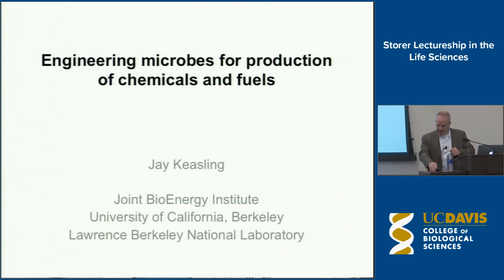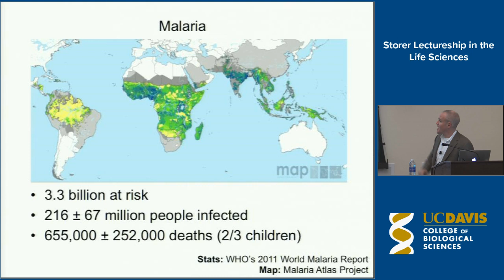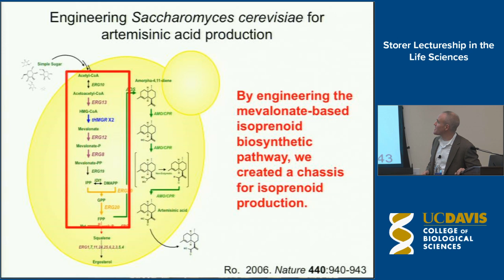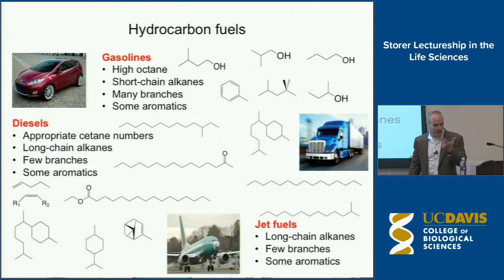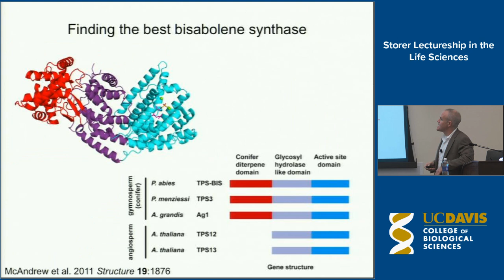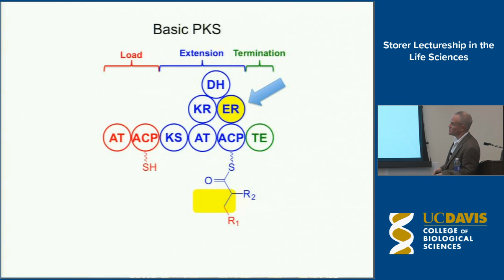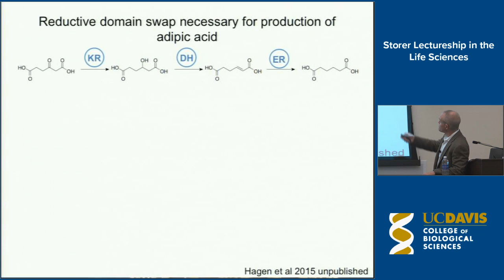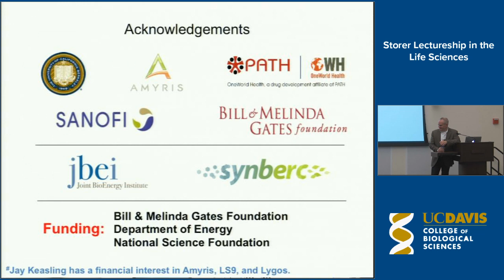Storer Lectureship feat. Jay Keasling, University of California, Berkeley | October 12, 2015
The Tracy and Ruth Storer Lectureship in the Life Sciences Presents "Engineering Microbes for Production of Chemicals and Fuels"